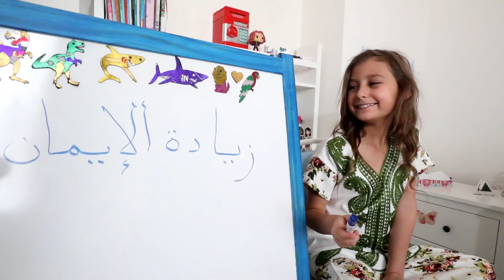أول أغنية لنا!